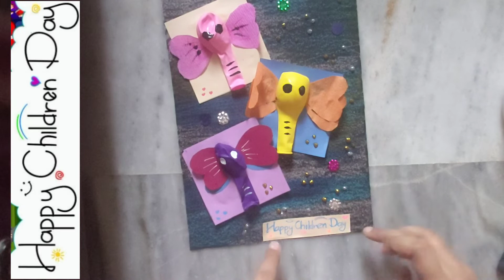Easy Children's Day Gift Ideas ।। Easy DIY craft For Kids।। Children's Day Craft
This is a very easy DIY craft with balloons and with sone simple things that are easily available at home.